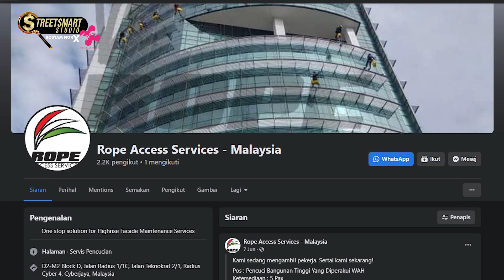‘CUCI BANGUNAN KENA ADA SKILL?!’-[Streetsmart Studio X Usanita Ep23]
Bisnes yg satu ni lain daripada yg lain. Cuci bangunan wei.. Tak semua berani buat bisnes ni! Untuk sebarang pertanyaan korg boleh terus hubungi HQ mereka  iaitu 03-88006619 ya!
Tahniah Rope Access Services dan En. Kamal..Antara 50 produk yang berjaya mendapatkan penjenamaan & pendigitalan dari Program Perintis Usanita. Lepas ni korang nampak produk Rope Access Services, korang akan nampak gambo aku kat produk diorg!